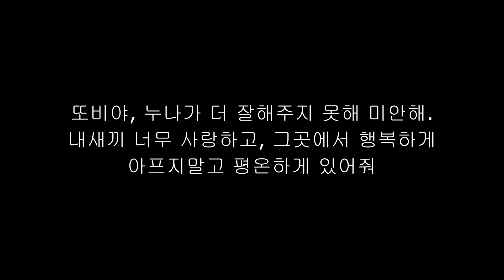RIP_Toby has passed. He went to heaven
Toby
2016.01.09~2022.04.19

Our beloved Toby passed away on Tuesday, April 19th at 21:30pm.
Toby started to have digestive issues in January, February and then in March his digestive issues seemed a bit weird. We took him to the vet and we were prescribed digestive medication.
Then after his digestive issue was been resolved he started to lose weight. He lost 50% of his weight in a matter of 39 days.
During that time he was weakened, he was eating well and pooping well but he couldn't stand straight because his legs were all wobbly, and we thought it was a mild paralysis.
The doctor diagnosed him with Kidney failure.
The day the vet did the blood test, IV fluids treatment, he suffered this treatment for almost 6 hrs.
As we returned home, as soon as we got home he lost all mobility in his legs. As he tried to get up he couldn't and he collapsed.
He died in my arms as we told him how much we loved him.
It was unexpected.
Our family is devastated.
He only lived for 6 years.
Now, we can only hope that he's in a better place. That he can freely run, hop and jump. Be himself. Be happy and healthy until we meet again.

I love you Toby with all my heart. You were my son.
And all I can do right now is to wish you are ok and at peace.
I love you Toby. I will miss you crazy.
We will all miss you.
Rest in peace  my love.

This is a video that the funeral home prepared in his memory and we'd like to share it with you.

Note:
Since he was a picky eater we had mixed his timothy, orchard hay, oat hay and alfalfa.
Feeding him alfalfa maybe was one of the reasons his kidneys went bad so to all bunny parents,
Please don't do what I did.
NEVER feed alfalfa to your bunny after he turns 6-7 months unless he or she needs it because of ailment or after giving birth.